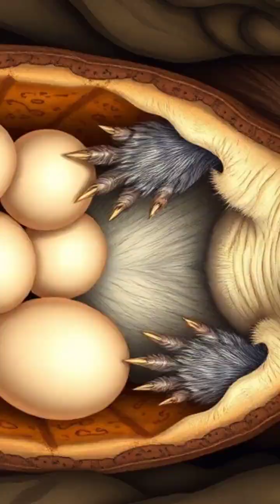10 Surprising Facts About the Platypus in 60 seconds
Dive into the intriguing world of the platypus! 🌊 From their unique characteristics to their fascinating behaviors, discover 10 wild facts about this extraordinary creature in just one minute! 🤯✨

🔍 Did you know they lay eggs, produce milk without teats, and have venomous spurs? Learn all this and more as we explore the life of one of Australia's most iconic mammals!